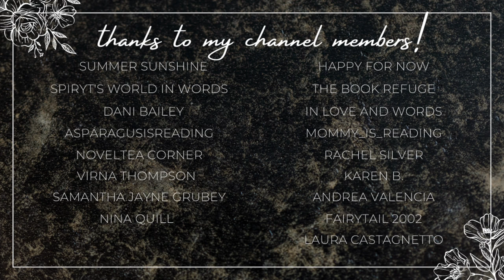november mid-month wrap up!!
Hi yall!!❤️Here we have all of the books I have read so far in November!!

✨BOOKS MENTIONED✨
Lord of the Fading Lands
Stolen by an Alien
Rescued by an Alien
As if I Wouldn't Fall
Won by an Alien
Watt and Bothered
Craved by an Alien
Beth's Stable
Resisting Maxu
Taken by the Dark Elf King
Tentacles and Triathlons
The Stoneheart Bride
Lady of Light and Shadows
Wed to the Alien Warlord

✨VIDEOS MENTIONED✨

✨BOOKTUBERS MENTIONED✨

xoxo Ava💕